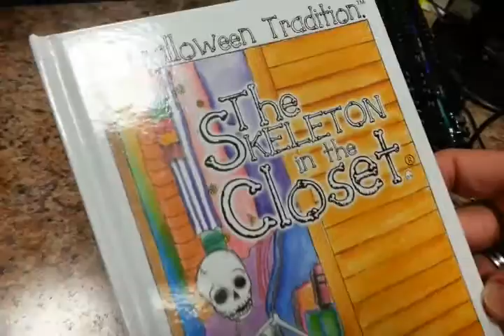Skeleton in the Closet at Halloween Alley (Plaza Blvd Moncton)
Skeleton in the Closet at Halloween Alley on Plaza Blvd, Moncton